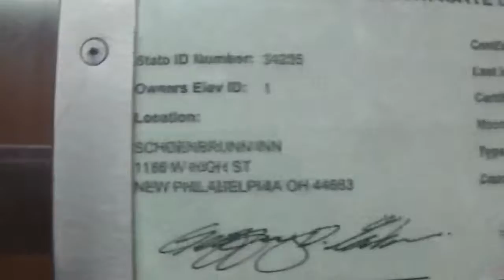Dover DMC Elevator - Schoenbrunn Inn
(8/3/19)

For a two-story hotel, this is a pretty nice lift! I'm not sure who it's owned by though. Enjoy!